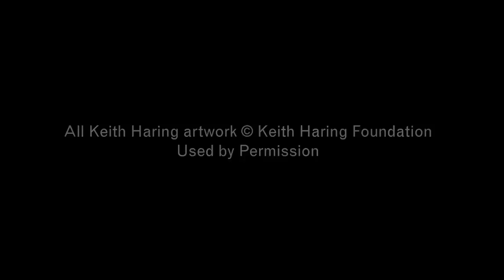Panel Discussion: Keith Haring's Artistic Language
A panel including art historian Dr. Robert Farris Thompson, artist John Ahearn, graffiti artist and designer Eric Haze, and visual culture scholar Dr. Martin Irvine investigates the ways that Keith Haring developed his own language system and applied it across artistic mediums. The panelists will use these practices as a lens to consider how the legacy of Haring's work has evolved over time.

This event took place at the Brooklyn Museum Sunday, June 10, 2012